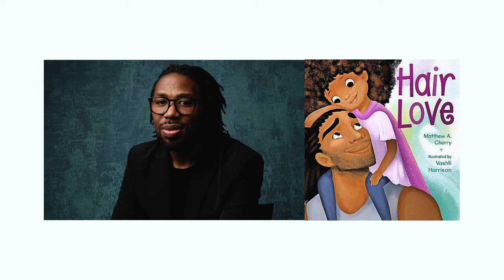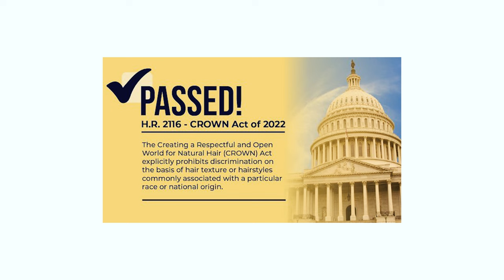I Filmed My First Short Film w/ Canon C200s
So we finished the short film this year and I'm so excited about this story! I came up with this idea for the film back in 2019 right before covid hit and decided that no matter what, this story needed to be told! It's currently on a festival run but I wanted to bring to you all, my youtube family the teaser and talk more about why I shot the film, the equipment we used and why the location was so important in the creation of this story!

Locs have always been stereotyped throughout the years due to people not having the right knowledge on our hair. So I hope that this story really help shed light on why locs are important to the black culture as well as that it breaks any stereotype of what they are!

Photos: Sed McCray
BTS Video: Adrian Cooley

0:00 - Intro
0:15-  Teaser
0:50- The Why | Why This story is important in the Black community
3:15 - The Gear I used (BTS)
5:27 - The Location | Why Location is important for your Story when shooting
6:58 - Updates on the film
7:44 - Outro

* Canon R6
* Blackmagic 6K
* Sigma 18-35mm
* Godox SL60 Watt Light
* NiceFoto Dome
* Synco Boom Mic
* Smallhd 7 Inch 701 monitor
FULL KIT
* Zoom H5
* Cayer BV30 tripod
* Canon 50mm Lens
* Canon 85mm f/2.8
* Rode Videomicro
* Govee Lights
* Soonwell Top Power Handle
* Fotga MatteBox
* Canon 24-70mm
* Tiffen Pro Mist Filter
* D&O Lighting V Mount battery
* Wooden Handle
* Smallrig handle
Footage captured by: Brittney Janae
Edited in: Adobe Premiere Pro